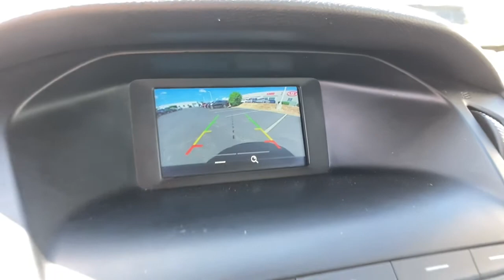2018 Ford Focus Naperville, Plainfield, Aurora, Oswego, Chicago, IL G9019B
Shadow Black Used 2018 Ford Focus available in Naperville, Illinois at Woody Buick. Servicing the Plainfield, Aurora, Oswego, Chicago, IL area.

Woody Buick
1585 W Ogden Ave

2018 Ford Focus SE FWD Focus SE, 4D Sedan, 2.0L I4 DGI Ti-VCT, Equipment Group 200A. 26/38 City/Highway MPGWoody Buick GMC helps keep Chicagoland moving! We are a family-owned and operated dealership conveniently located at the corner of Ogden & Aurora Ave in Naperville with the largest Buick and GMC inventory around. If you're in the neighborhood, stop by to say hello! Woody will be standing in the showroom with his checkbook ready to give you top dollar for your trade-in. Our philosophy is: If you have a trade, you have a deal! Valet Service provides complimentary pick up and drop off of loaner vehicles, and a service department open until midnight enjoyed by customers from the cities of Naperville, Aurora, Downers Grove, Lisle, Saint Charles, Plainfield, Oswego and Montgomery, as well as Chicago and the surrounding communities.